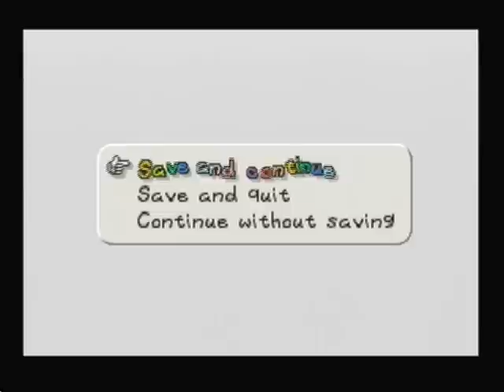Let's Play Paper Mario, Part 23: Solid Peach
Peach uses her stealth like Snake abilities to uncover some information about the "Invincible Tubba Blubba" and Mamar gives us our 2nd Star Power!

Ex. Let's Play Paper Mario, Chapter 3 - Part 1: "Title"
                        or the way it already is
Ex. Let's Play Paper Mario, Part 24: "Title"